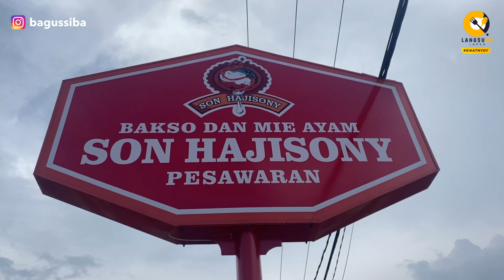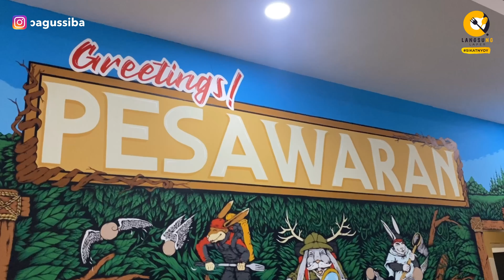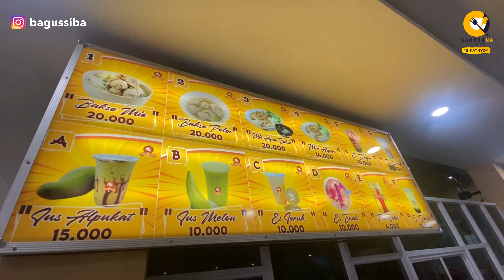REVIEW JUJUR BAKSO SONY LAMPUNG KULINER LEGENDARIS SEJAK 1996! KOK BAKSONYA GINI!!?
Bakso Son Haji Sony Pesawaran Lampung

Alamat: Q42Q+56W, Pejambon, Kec. Negeri Katon, Kabupaten Pesawaran, Lampung 35353

Bakso Sony Rp 20.000, Mie Ayam Bakso Rp 20.000, Mie Ayam Rp 14.000, Es Doger Rp 10.000, Es Buah Rp 10.000, Aneka Jus Rp 10.000, Jus Alpukat Rp 15.000 & Es Dawet Rp 10.000

Buka : Setiap Senin s/d Minggu, Jam 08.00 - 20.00 WIB.

HII Foodies!!! Guyss Silahkan tulis komentar ide Makanan aneka kuliner yang enak, legendaris, unik dan menarik di tempat kalian, Siapa Tahu Langsung Laper mampir ketempat kalian dan bisa Nyobain dan Review  nih Guys!!

bantu share video ini ke semuanya Semoga kita semua sukses, sehat sehat, banyak rezekinya, Makan enak terus bahagia selalu. Aamiin!!!

SIKAT SIKAT NYOY!!!

Follow me on:
FANPAGE
bagus dharmawan